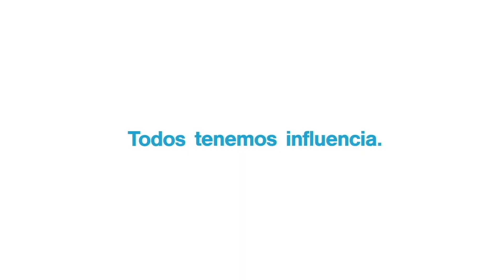Para lograr un cambio positivo en comunidad, participa. Aprende, crece, realízate, y lidera. Erick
Para lograr un cambio positivo en comunidad, participa. Aprende, crece, realízate, y lidera. Erick Xavier Huerta SeamosPersonasDeInfluenciaUNOXUNO «Opinión y Libertad» es una iniciativa de Erick Xavier Huerta con la firme convicción y misión de promover y defender la cultura e instituciones de una sociedad libre a través del diálogo para poder entender a México y al mundo.